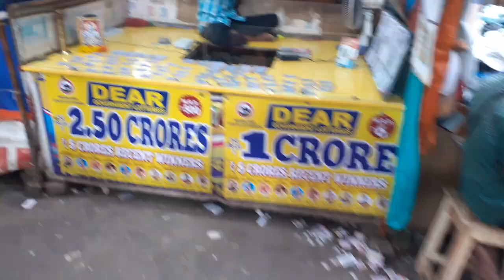Supermarket in Sealdah Railway Station